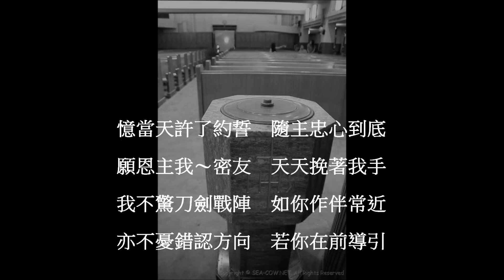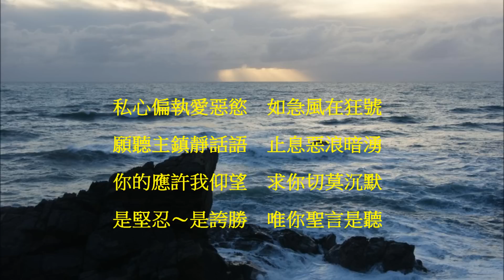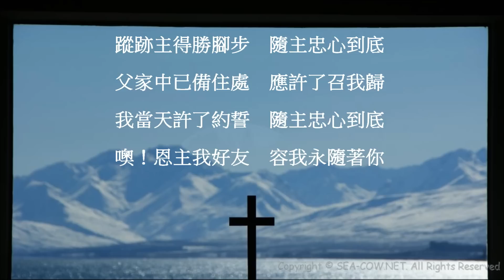《許願歌》（O Jesus, I Have Promised）【粵詞翻譯】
按粵韻重譯新詞

憶當天許了約誓　隨主忠心到底
願恩主我～密友　天天挽著我手
我不驚刀劍戰陣　如你作伴常近
亦不憂錯認方向　若你在前導引
O Jesus, I have promised to serve Thee to the end;
Be Thou forever near me, my Master and my Friend;
I shall not fear the battle if Thou art by my side,
Nor wander from the pathway if Thou wilt be my Guide.

恩主請許我靠傍　迎抗世俗潮浪
萬般皆醉目耀眼　聲聲誘惑我心
我的身心裡與外　常有惡敵臨近
望恩主倍近於我　護我免陷罪困
O let me feel Thee near me,  the world is ever near;
I see the sights that dazzle, the tempting sounds I hear;
My foes are ever near me, around me and within;
But, Jesus, draw Thou nearer, and shield my soul from sin.

私心偏執愛惡慾　如急風在狂號
願聽主鎮靜話語　止息惡浪暗湧
你的應許我仰望　求你切莫沉默
是堅忍～是誇勝　唯你聖言是聽
O let me hear Thee speaking in accents clear and still,
Above the storms of passion, the murmurs of self-will;
O speak to reassure me, to hasten or control!
O speak, and make me listen, Thou Guardian of my soul!

蹤跡主得勝腳步　隨主忠心到底
父家中已備住處　應許了召我歸
我當天許了約誓　隨主忠心到底
噢！恩主我好友　容我永隨著你
O Jesus, Thou hast promised to all who follow Thee
That where Thou art in glory there shall Thy servant be;
And, Jesus, I have promised to serve Thee to the end;
O give me grace to follow, my Master and my Friend!

Music performed by and used under permission from